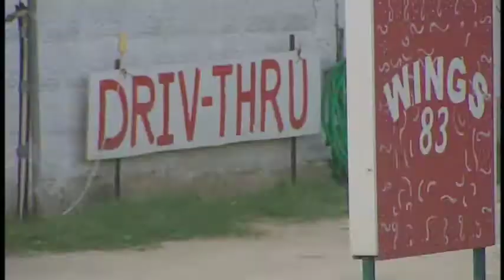Carrizo Springs South Texas Oil Boom, KHOU-11, Belo Border Bureau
Carrizo Springs, Texas, South Texas Oil Boom,

KHOU-11 NewsBelo Border Mexico Bureau ,
Angela Kocherga, Reporter,

Hugo Pérez, News Photojournalist and Digital Editor,